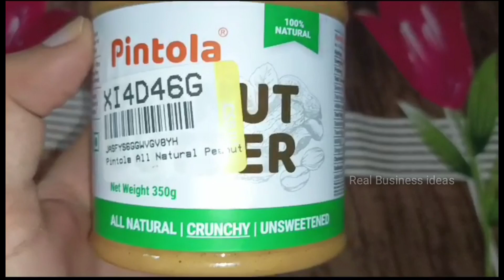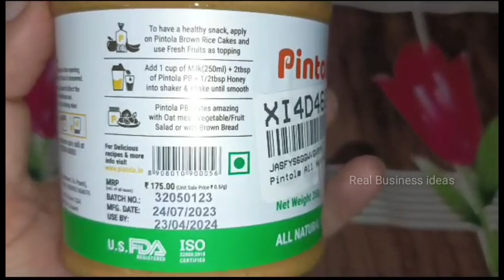pintola peanut butter unboxing review Hindi 2023 | Best peanut butter